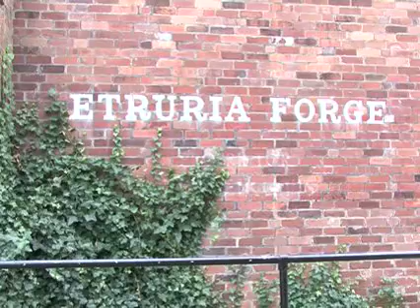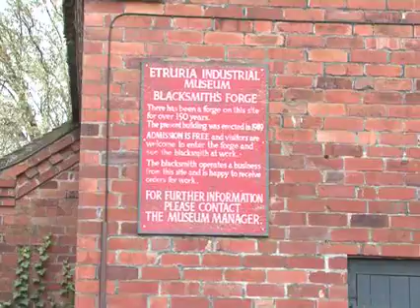blacksmith2 you tube